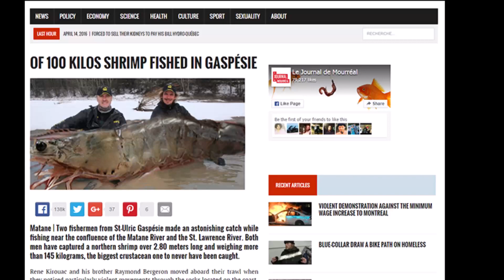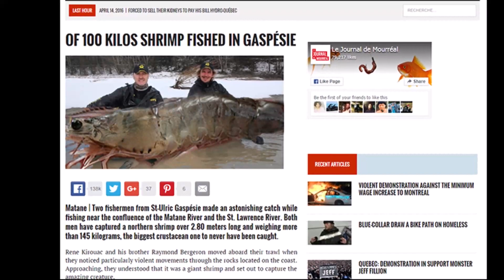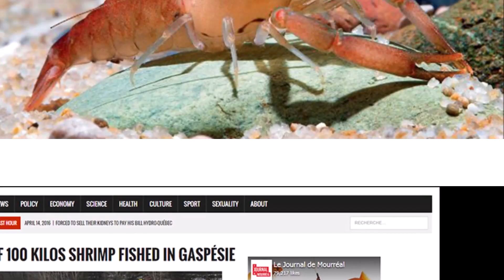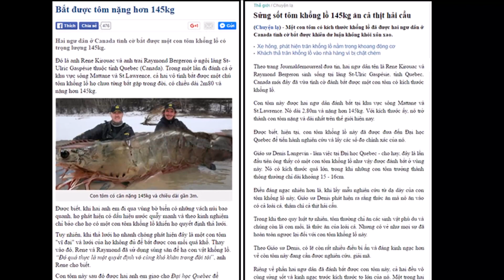Sự thật về con Tôm 'khổng lồ' nặng 145kg - Tin Tức Mới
Sự thật về con Tôm 'khổng lồ' nặng 145kg